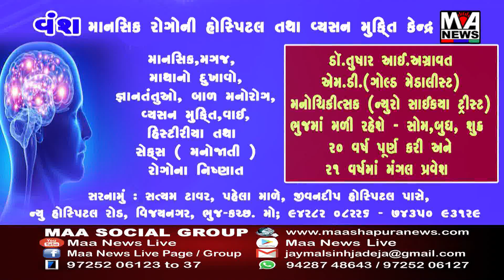અમદાવાદ નારાયણા મલ્ટીસ્પેશિયાલીટી હોસ્પિટલ દ્વારા કેન્સર વોરિયર્સ મીટનું આયોજન કરાશે